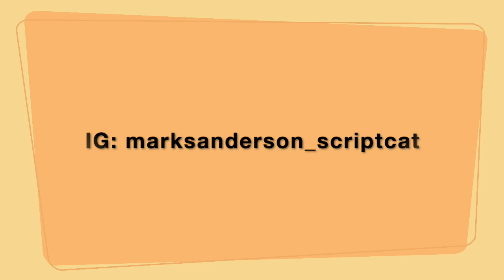Scriptcat's screenwriting survival tips, tricks and tactics, Vol. 90, "Enjoy the little successes."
Mark Sanderson (aka @Scriptcat) is a UCLA Film School alumni, working screenwriter, author, script consultant, and lecturer blessed to be living his childhood dream of making movies. His work ranges from his sketch comedy writing and performing as a founding member of The Amazing Onionheads, writing for MTV, to his spec sale, pitch sales, and his twenty-four screenwriting assignments with television premieres and worldwide distribution of his seventeen produced films.

X: @scriptcat